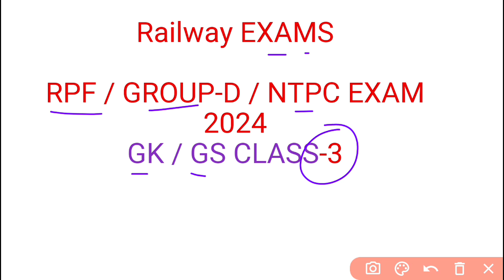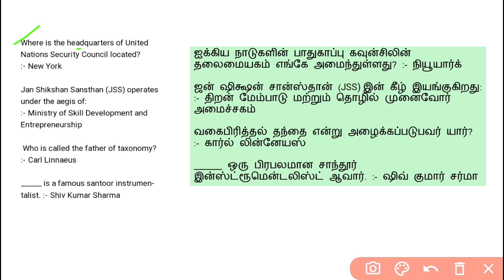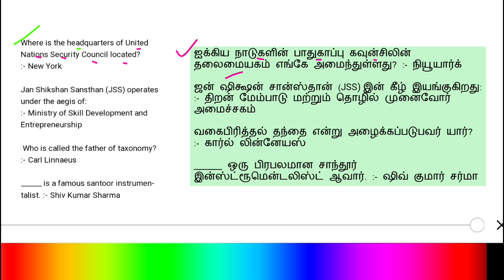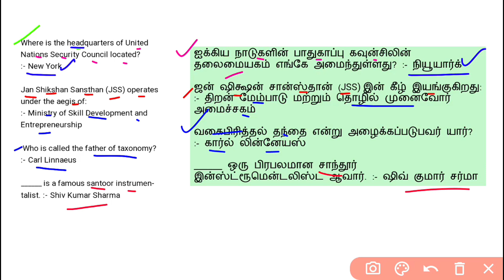GENERAL KNOWLEDGE | RPF SI & CONSTABLE 2024 | PREVIOUS YEAR QUESTIONS-3 | SUTHAN COACHING